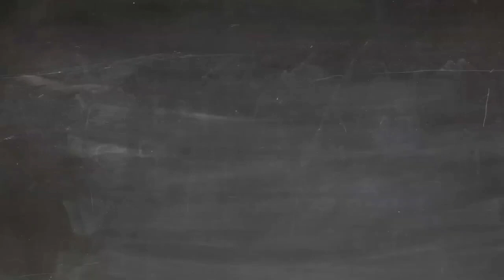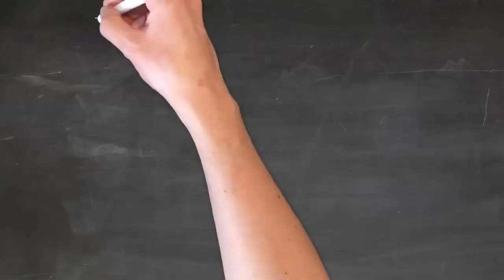Anime Stock Footage 2D 3D Animation Royalty Free No Copyright Videos